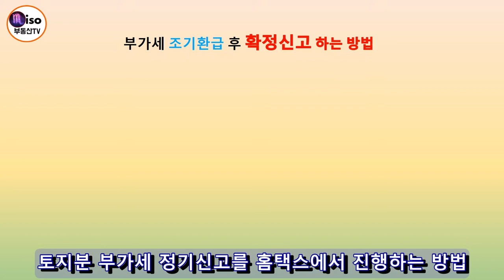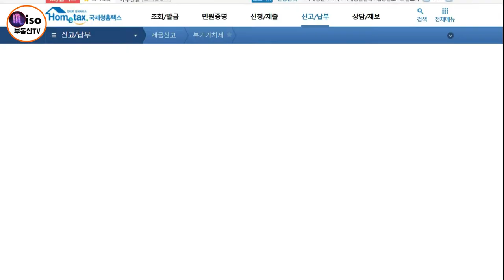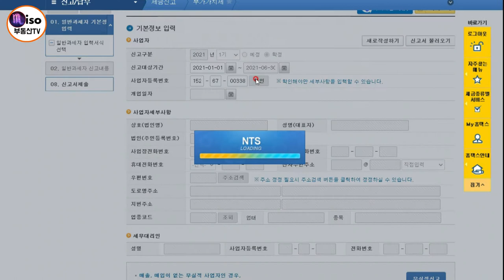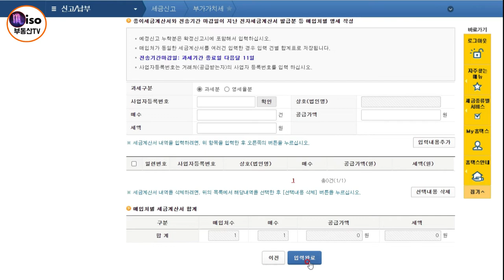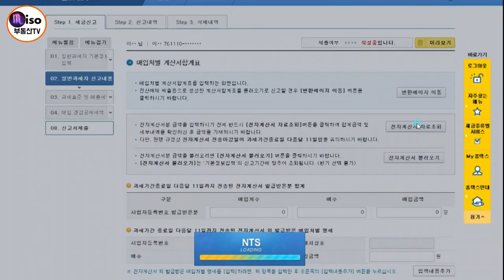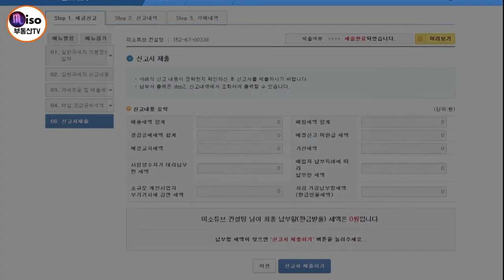부가가치세 홈택스 신고방법(feat.토지)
지식산업센터, 오피스텔, 상가분양시 부가세환급을 받으신 후, 토지분 부가세 확정신고를 홈택스에서 직접 하는 과정입니다.
그대로 따라 하시면 세무서 안가셔도 됩니다~

❗️ 평택지제 센트럴타워 지식산업센터 2층 드라이브인 열립니다.